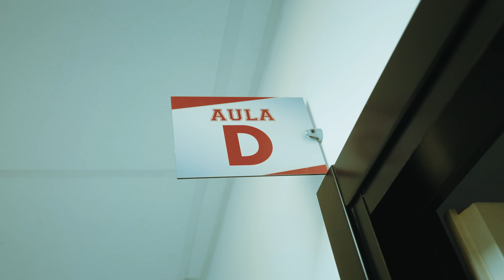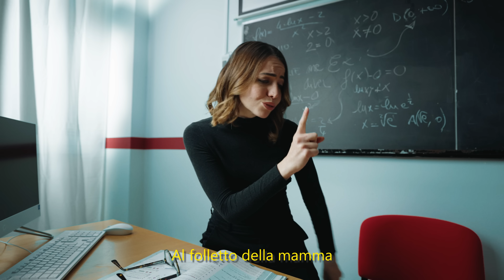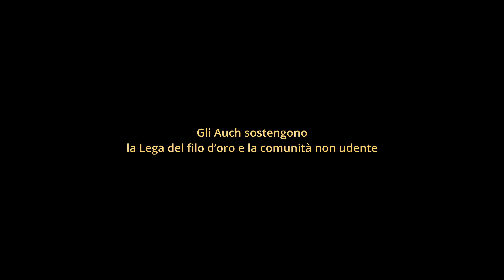AUCH - ZITTO (Visual Video)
Il progetto ZITTO è in collaborazione con la Fondazione Lega del Filo d’Oro E.T.S. ringraziandoli per tutto il duro lavoro che ogni giorno svolgono.

Diretto da Matteo Croci
Dop: Simone Zappulla & Jacopo Ambroggio
Editor: Mattia Favaloro
Make up artist: Nicole Sorti

Andrea, Gabriele e Tommaso ringraziano inoltre tutte le persone che hanno contribuito al progetto:
Il Centro Studi Milano per la disponibilità dei suoi spazi
Martina Rebecca Romano come performer e interprete LIS sorda
Alessandro Enriquez e i suoi capi che hanno creato degli Auchfit HIT

Si ringrazia inoltre per la pazienza e il supporto Virginia Messina
Sony Music Italy per aver supportato il progetto

ZITTO
zitto zitto zitto
al tassista che mi parla
al bambino sull’aereo
al folletto della mamma
alla nonna che mi chiama
alla sveglia del telefono
al mondo ci sono gli uccellini
ascoltali
c’e’ il barbiere di siviglia di rossini
informati
piu’ mi parli piu’ non dormo piu’ ci penso
spesso e’ piu’ veloce chi sta fermo
la pace a volte vale piu’ di kenzo
silenzio..silenzio
al bambino sull’aereo
zitto non aprir la bocca a caso
featto con me stesso in ogni brano
i vocali puoi mandarli che li skippo (shut up)
callate tes toi scegli la lingua in cui star
zitto zitto zitto zitto muto come un pesce
zitto piacere zitto per tacere
mangia con la bocca chiusa
parla come mangi
come hai detto scusa?